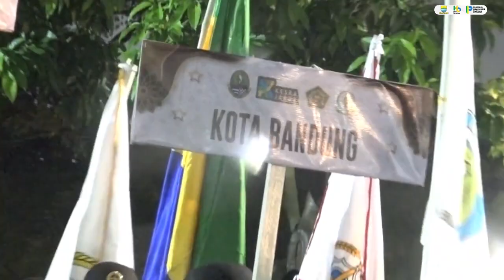Pemberian Kadedeuh untuk Juara LPTQ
Sebagai wujud apresiasi Pemkot kepada para kafilah yang telah berprestasi, Pemerintah Kota (Pemkot) Bandung memberikan kadeudeuh bagi kafilah Seleksi Tilawatil Quran dan Hadist (STQH) ke-18 Jawa Barat di Pendopo, Rabu 24 Mei 2023.

Sebelumnya, Kota Bandung meraih predikat juara umum pada ajang STQH ke-18 tingkat Jawa Barat. Acara ini diselenggarakan pada 7-13 Mei silam.

Pemberian kadeudeuh secara simbolis diserahkan oleh Pelaksana Harian Wali Kota Bandung Ema Sumarna. Ia menyebut prestasi para kafilah merupakan sesuatu yang luar biasa dan patut diapresiasi.

“Alhamdulillah, ini sangat membanggakan sekali karena di tahun sebelumnya kan kita sudah meraih juara umum MTQ. Nah sekarang ditambah lagi dilengkapi dengan juara umum STQH,” kata Ema.

Ia juga menyampaikan, Pemkot Bandung berkomitmen dalam memberikan apresiasi serta pembinaan agar prestasi positif ini dapat terus dipertahankan.

“Bahwa di sini pemerintah, bukan hanya Pemerintah Kota Bandung, tetapi juga ada DPRD Kota Bandung dan berbagai stakeholder lainnya selalu berkomitmen untuk memberikan apresiasi pada siapapun yang berprestasi mengharumkan nama Kota Bandung,” terangnya.

Ema berharap, prestasi ini juga dapat menjadi cerminan masyarakat Kota Bandung yang diwakilkan oleh para kafilah.

Sebagai informasi, pada ajang STQH ke-18 Jawa Barat, Kota Bandung meraih predikat juara umum dengan raihan 4 emas, 4 perak, dan 1 perunggu serta capaian skor 33.

Adapun para peraih medali pada ajang tersebut antara lain:

1. Muhammad Zainul Milah A. Salam, Terbaik 1 MHQ 1 Juz Putra,
2. Muhammad Mabad Maulana, Terbaik 1 MHQ 5 Juz Putra,
3. Muhammad Royan, Terbaik 1 MHQ 10 Juz Putra,
4. M. Nabil Haqi Maulana, Terbaik 1 MHQ 20 Juz Putra,
5. Alwi Iswatun Hasanah, Terbaik 2 MHQ 10 Juz Putri,
6. Muhammad Hisyam Fadillah, Terbaik 2 MHQ 30 Juz Putra,
7. Neng Gina Siti Salamah, Terbaik 2 Tafsir Bahasa Arab Putri,
8. Intan Syurullah Ababil, Terbaik 2 Tahfidz 500 Hadis Tanpa Sanad Putri,
9. Muhammad Amna Manhajud Tamam, Terbaik 3 Tafsir Bahasa Arab Putra,
10. Muhammad Daffa Ilham, Terbaik 1 Karya Tulis Ilmiah Hadis.